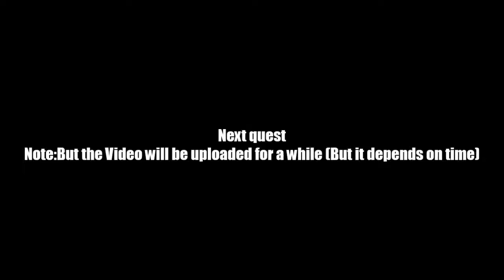AQ Worlds "The Red Room" (Quest)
Quest:The Red Room

NPCs:Swaggy

Monster List:None

Turn in:Fire Extinguished x6

Equipment Won:None